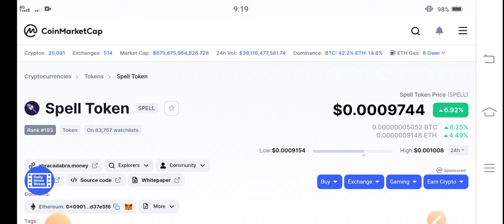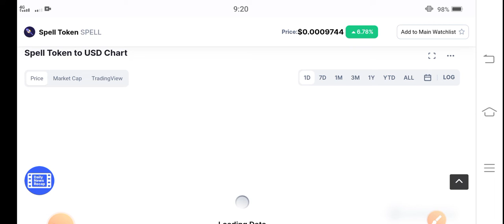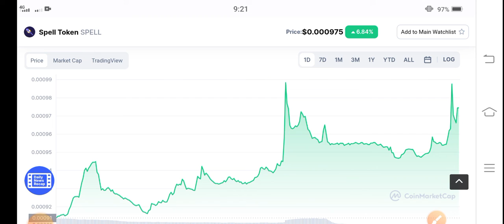SPELL Next Move || Spell Token Price Prediction! SPELL News Today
Check our website for free crypto trending signals